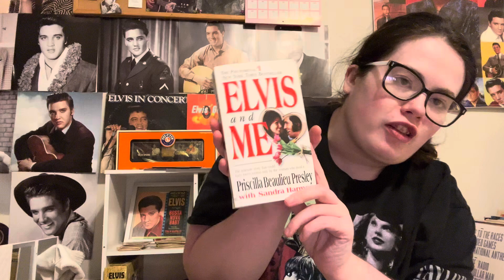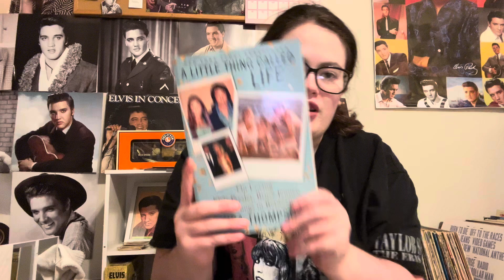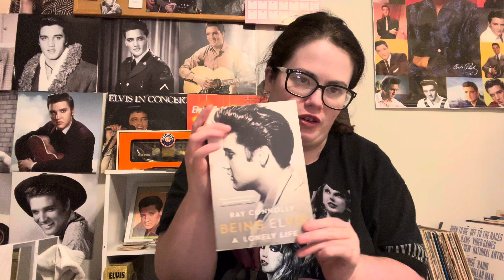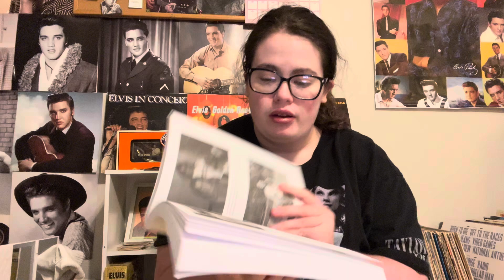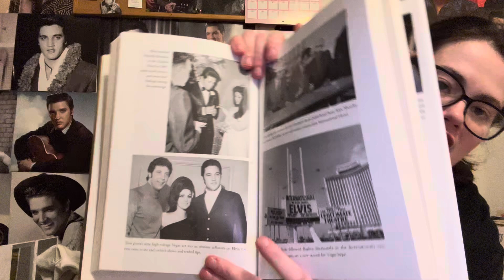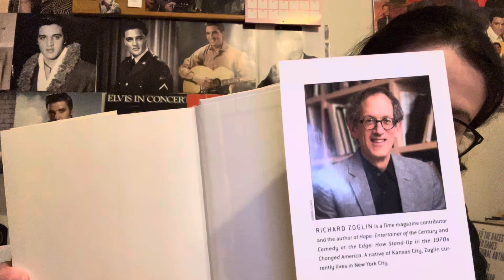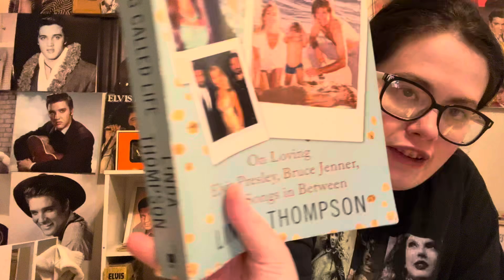MY ELVIS PRESLEY CHAPTER BOOK COLLECTION!!